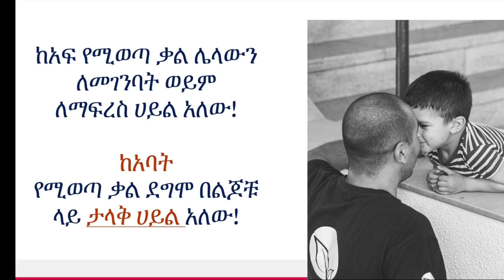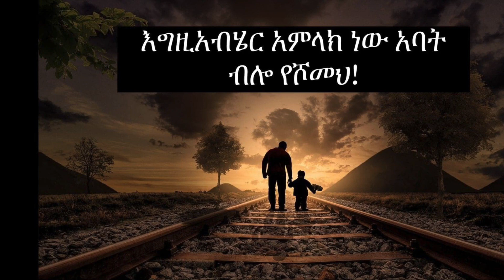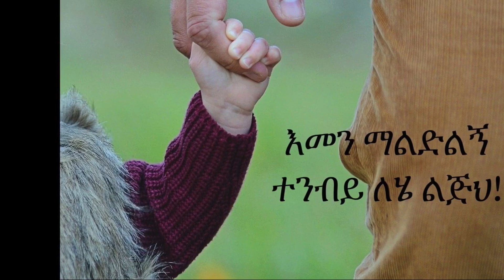Father’s Day Poem - Rahel Haile Amharic